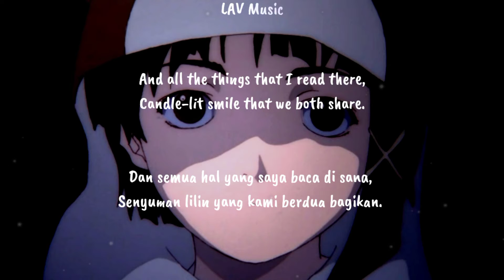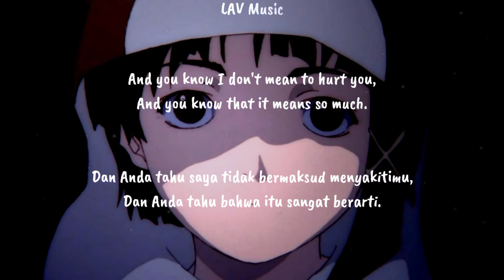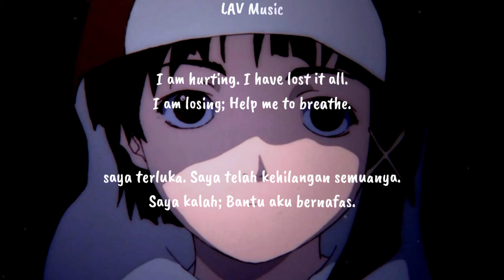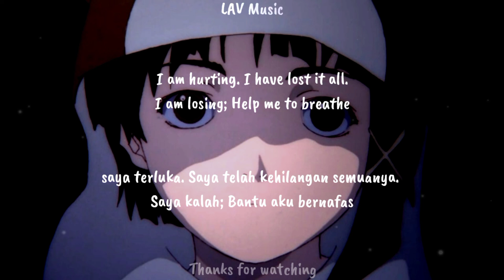bôa - Duvet (lirik dan terjemahan)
u/s

anime : Serial Experiments Lain